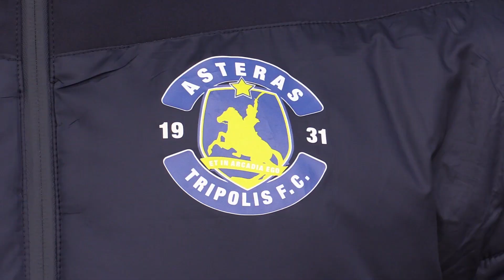BADOUNAS MVP Of The Match: Αντώνης Τσιφτσής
Η βράβευση του Αντώνη Τσιφτσή, ο οποίος αναδείχθηκε BADOUNAS MVO Of The Match για την αναμέτρηση της Super League Interwetten 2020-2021 του ΑΣΤΕΡΑ με τον Άρη.